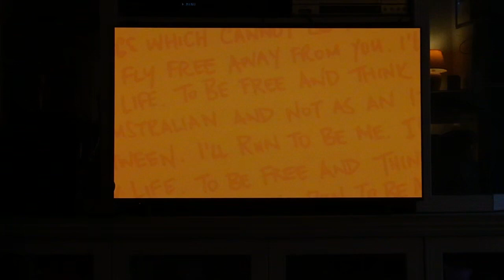Opening To Looking For Alibrandi 2000 2007 Reprint DVD Australia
This DVD Was Released In 2000 By roadshow entertainment
Film Looking for alibrandi (1999) rated M
Opening
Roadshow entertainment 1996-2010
Warning screen
M rating screen
Main menu
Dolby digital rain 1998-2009